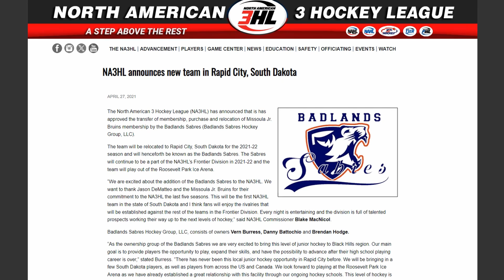Beyond the Bench- Season 5, Chapter 3: "The Monster Acknowledges"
Since dropping a pair of games in Gillette, WY in October, the Helena Bighorns have been on a winning streak. This episode covers the team's trip to Rapid City, SD to take on the Badlands Sabres, and we explore the healthy relationship between the ownership groups between these two NA3HL Frontier Division franchises.

Special Thanks to Brendon Hodge and the Sabres organization for always making our trips to South Dakota comfortable and memorable.

A SocialFlixx Production
Written, filmed and edited by Brad Ouldhouse
Produced by Jed Snyder and Mike Greene
Narrated by Ryan Corwin